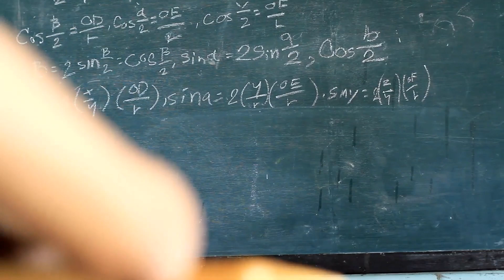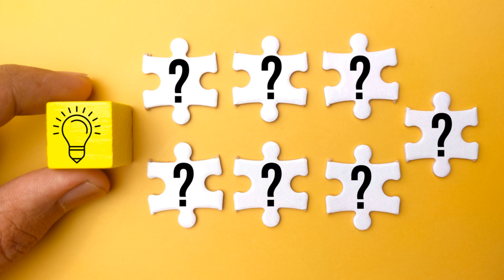Principles of K ism A Vision for a Better World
Principles of K-ism:
Classless Society with Collective Ownership:

K-ism envisions a society without distinct social classes, where the means of production are collectively owned and controlled by the community.
Emphasizes the importance of common ownership to eliminate economic disparities and exploitation.
Decentralized Planning and Local Autonomy:

Advocates for a decentralized planning system where local communities play a significant role in decision-making.
Emphasizes the importance of autonomy at the community level to address diverse needs and circumstances.
Technology for Human Liberation:

Embraces technological advancements but emphasizes their use for human liberation rather than profit.
Seeks to harness technology to reduce labor, enhance human well-being, and promote ecological sustainability.
Ecological Sustainability:

Prioritizes environmental sustainability and responsible resource management.
Advocates for a harmonious relationship between humans and the environment, recognizing the interconnectedness of ecological and social systems.
Cultural Pluralism and Social Justice:

Embraces cultural diversity and strives for social justice.
Rejects any form of discrimination based on race, gender, or other social categories, aiming for an inclusive and equitable society.
Democratic Participation:

Stresses the importance of participatory democracy at all levels, ensuring that individuals have a direct say in decision-making processes.
Rejects hierarchical power structures and promotes a system where power is distributed among the people.
International Solidarity without Hegemony:

Fosters international solidarity without imposing a single ideological hegemony.
Supports cooperation among nations based on mutual respect, shared values, and a commitment to global peace.
Education for Critical Consciousness:

Emphasizes the role of education in fostering critical thinking and consciousness among individuals.
Views education as a means to empower individuals to actively participate in shaping their society.
Dynamic Evolution of K-ist Thought:

Acknowledges that K-ism is not a fixed ideology but a dynamic and evolving framework that adapts to changing circumstances and new insights.
Encourages ongoing critical examination and refinement of its principles.